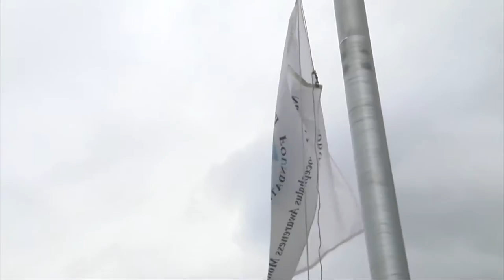Council Meeting, September 6, 2016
Woodbridge Township
Council Meeting